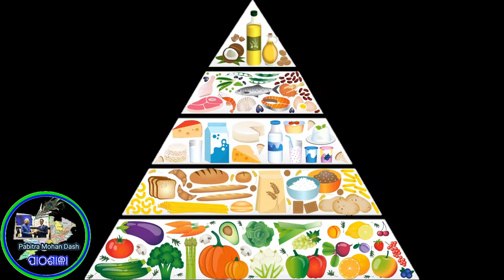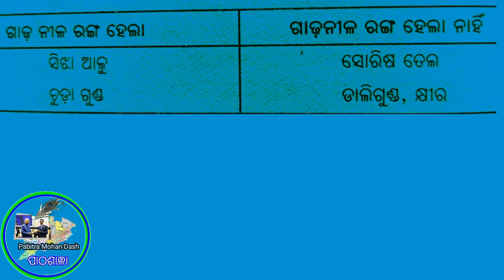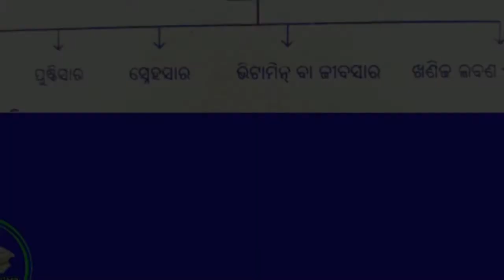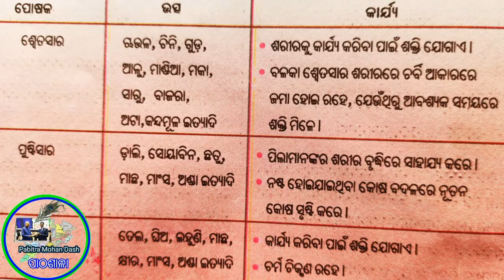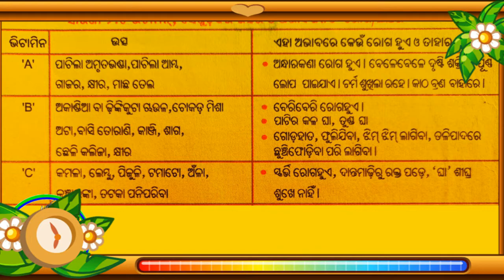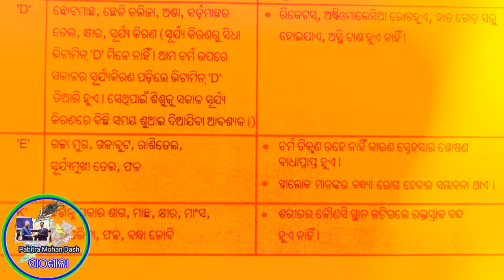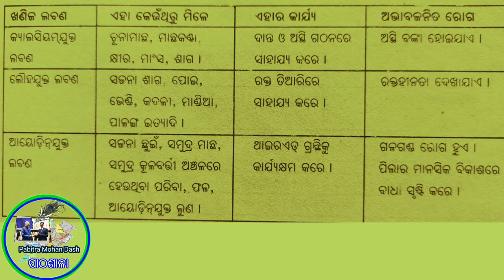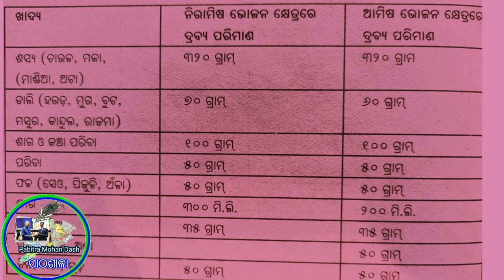khadyara srenibibhag class6#khadyara srenibibhag class 6 odia#ଖାଦ୍ୟର ଶ୍ରେଣୀବିଭାଗ ଶ୍ରେଣୀ୬